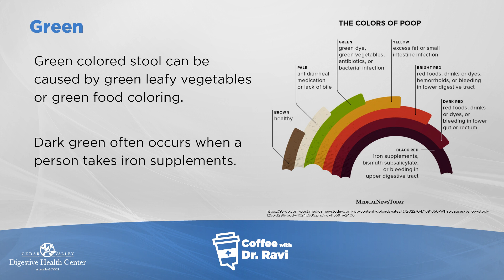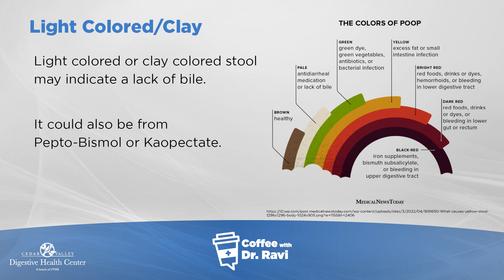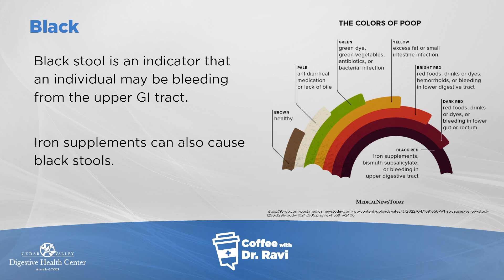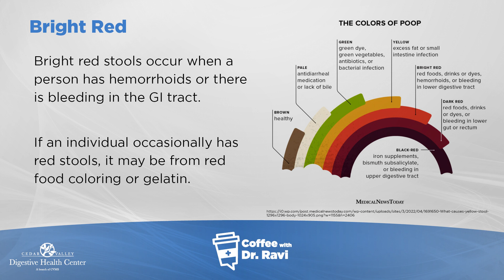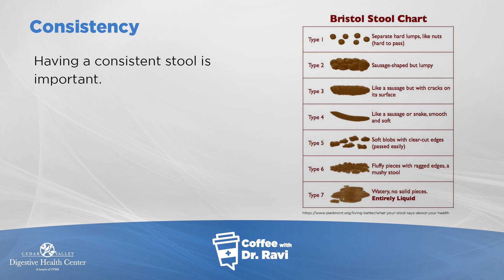Coffee with Dr. Ravi #72: When to Worry About Stool Color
On the first Coffee with Dr. Ravi of 2023, Dr. Ravi talks about when you should worry about your stool color. He breaks down the colors stool can be, why it is that color and what the consistency can tell you about what is happening inside your body. If you have any questions or topics you would like us to discuss, leave them in the comments below!